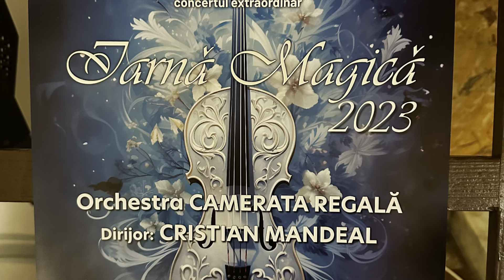Iarna Magica 2023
Sâmbata, 9 decembrie 2023, Ateneul Român
Concertul-eveniment IARNĂ MAGICĂ 2023

Acest concert extraordinar este dedicat, din suflet, partenerilor noștri din cadrul Festivalului Internațional Vară Magică, care ne-au susținut și au contribuit la succesul festivalului.
Orchestra Camerata Regală
Dirijor: Cristian Mandeal

Partea I
1. Gioachino Rossini – Uvertura la opera William Tell - Final
2. Johann Strauss – Valsul Trandafirii din sud
3. Edvard Grieg - Marșul Piticilor din Suita Peer Gynt
4. Johannes Brahms - Dansul ungar nr. 5
5.  Georges Bizet - Farandola din suita Arlesiana
6.  Rimski-Korsakov – Capriciul Spaniol

Partea II- a
7. Pascual Marquina Narro - Espana Cani
8. Antonín Dvořák – Scherzo din Simfonia nr. 7
9. Franz von Suppé – Uvertura la opereta Cavaleria ușoară
10. Johann Strauss Jr. – Valsul Dunărea albastră
11. Johann Strauss Jr. – Uvertura la opereta Liliacul
❄Magia se întâmplă când crezi cu adevărat!